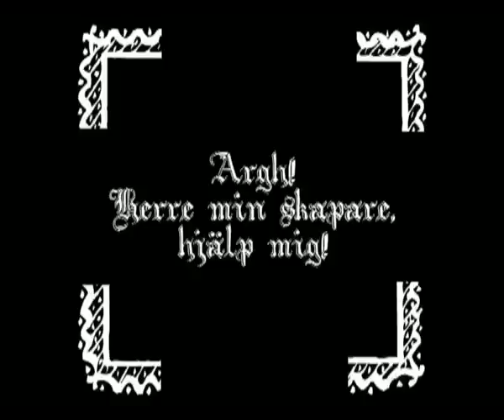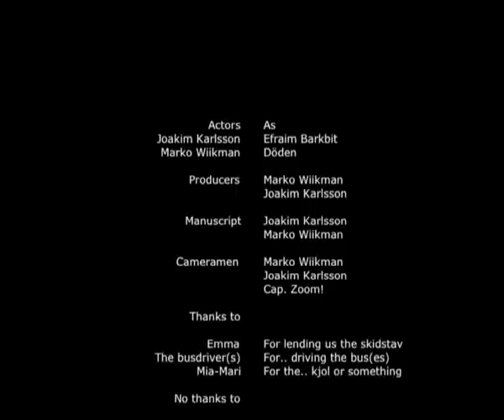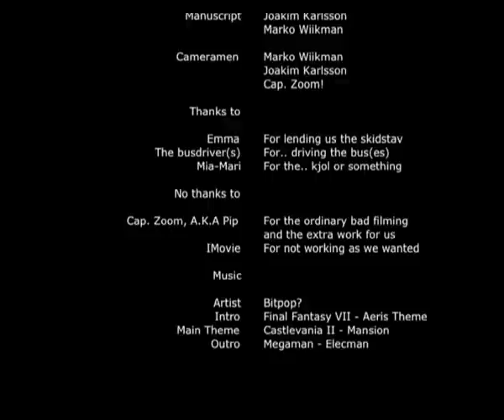Det åttonde inseglet -En film som blev sådär-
SUG MIN PURJO PRODUCTIONS presenterar "Det åttonde inseglet -En film som blev sådär-"

Parodi av "Det sjunde inseglet". Skolprojekt första året på universitetet, gjord av mig och min klasskompis. Filmning och klippning tog fem dagar.